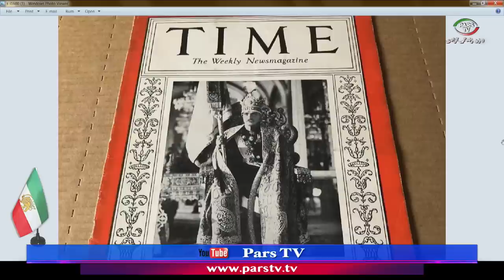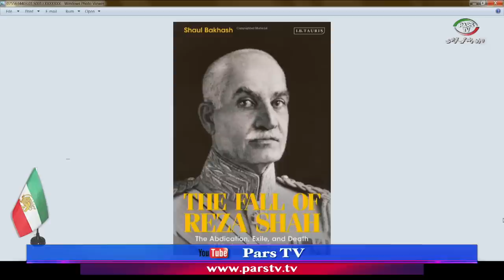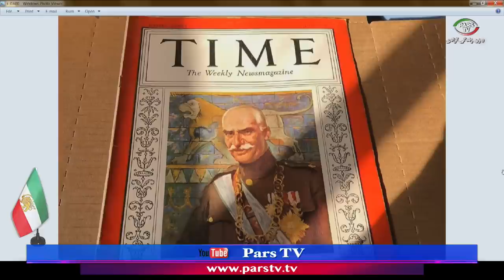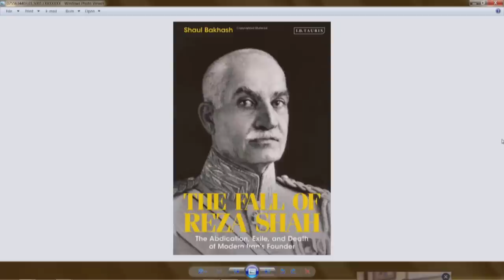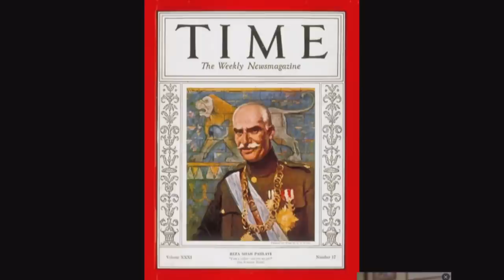یاران با علیرضا میبدی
مهمان برنامه : دکتر عباس میلانی